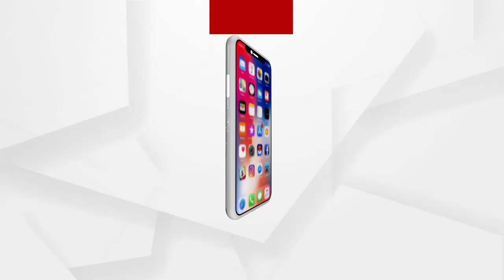ଭୋକର ବିକଳ ଦୁନିଆରେ କଏଦ କୁନି ଜୀବନ....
ଭୋକର ବିକଳ ଦୁନିଆରେ କଏଦ କୁନି ଜୀବନ. ଭୋଜିର ଖାଲି ଅଇଁଠାପତ୍ର ଚାଟୁଥିବାର ଅଭାବନୀୟ ଭିଜୁଆଲ ଭାଇରାଲ...ସୁନ୍ଦରଗଡ଼ରୁ ଆସିଲା ନଗଡ଼ାର ଚିତ୍ର...